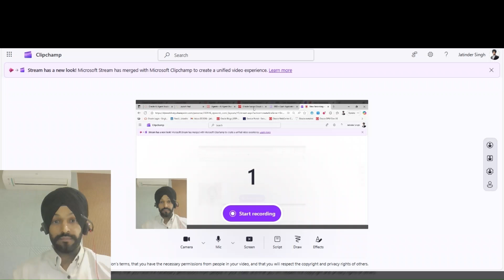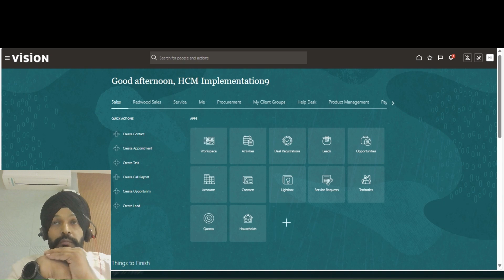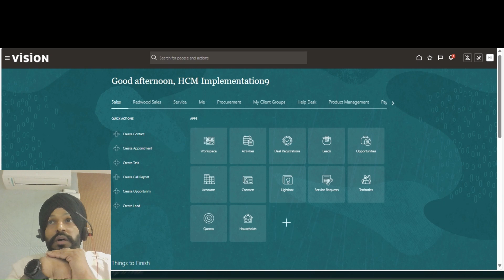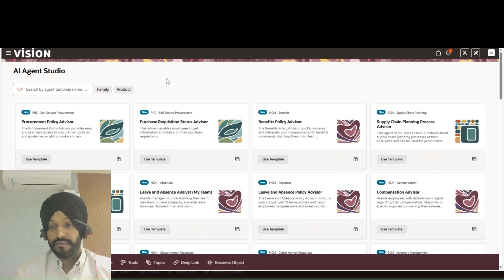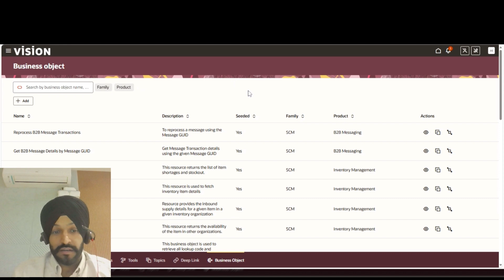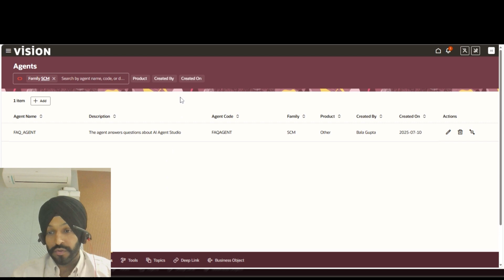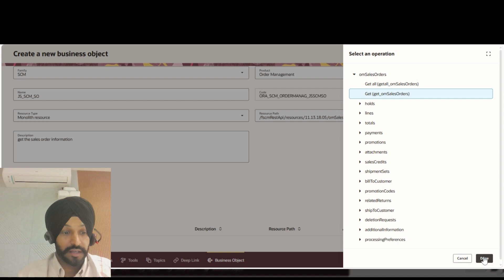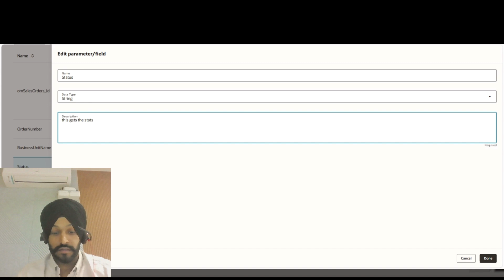Oracle's AI_AGENT_STUDIO_Quick_Walkthrough for better understanding and insights.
Trying to create some series of videos on Oracle's AI Agent Studio to make learning easy for you all.